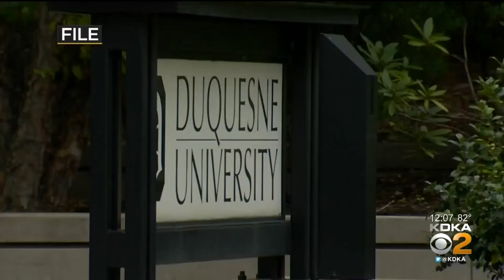Law Firm Representing Duquesne University Says There Was No Foul Play In Student's Death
The law firm representing Duquesne University in the case involving a student's death shared a detailed timeline of what happened before and after the tragic incident; KDKA's Lindsay Ward reports.